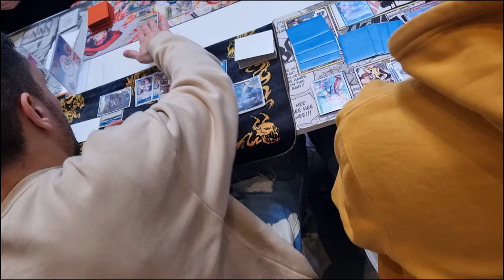One Piece Turnier VLOG 🔥One Piece Offline Regional in Krefeld mit NoHeroes 🔥 Interviews & Gewinne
Meine Saiyajin Freunde, und Nakamas!

Das erste Regional mit OP6 war in Krefeld mit dem Veranstalter NoHeroes,
hier seht ihr Eindrücke, Interviews
und bleibt zum Ende dran - es gibt Geschenke!!
Danke an @noHEROEStcg  , Liebe geht raus!!
und natürlich alle die da waren, wir maria.minakeks und @itsnvg , Mudi uvm. :)

Eure SaiyaJazz

Kuss

andere Szenen und Inhalte gehören nicht mir und ich habe keine Rechte daran. *Unbezahlte Werbung; Ware/DL selbst gekauft*